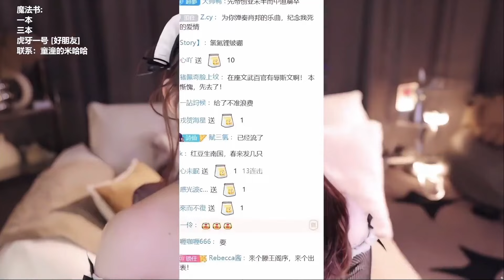[ASMR 兔宝 Baby rabbit] ASMR 2# Cute little maid helps you relax your ears💕Tongtong周童潼